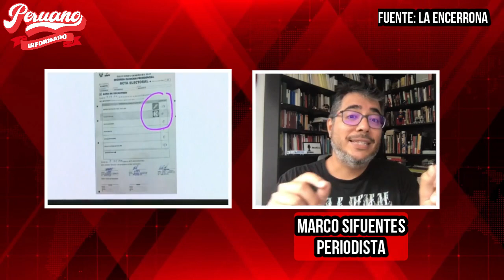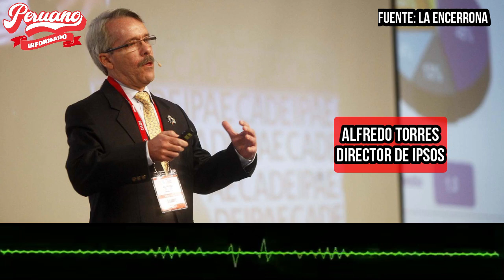¡ROMPIÓ SU SILENCIO! GERENTE DE LA ENCUESTADORA IPSOS DESMINTIÓ INDICIOS DE FRAUDE SISTEMÁTICO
📌 Únete a nuestro grupo de WhatsApp para compartir noticias o denuncias